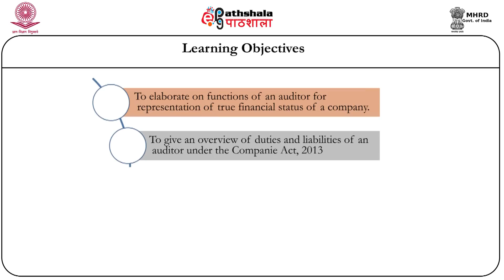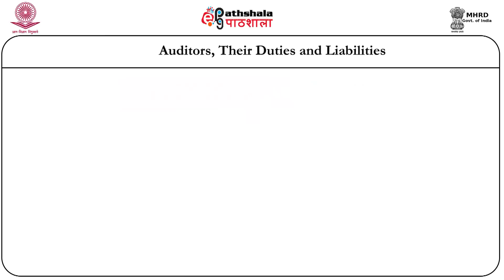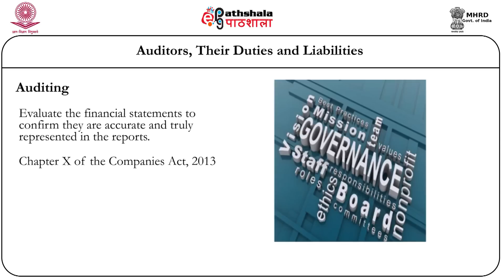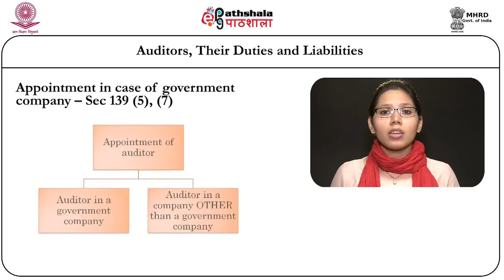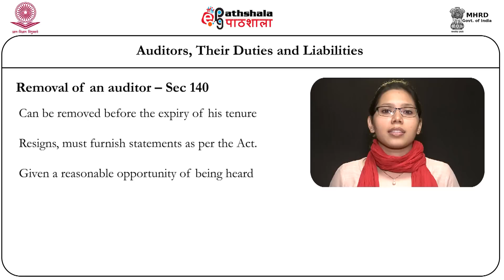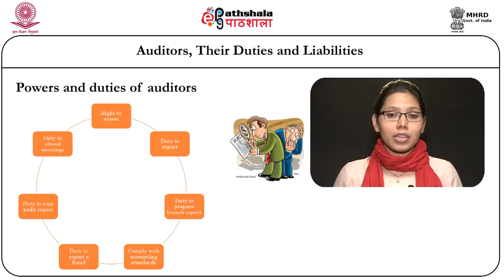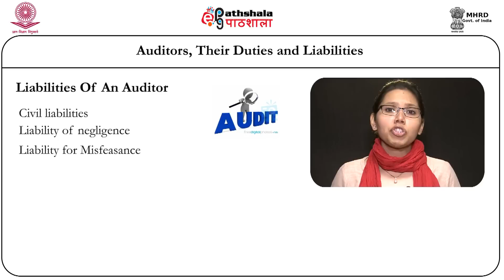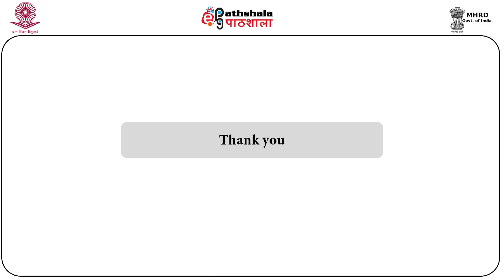Auditors, their duties and liabilities (Law)